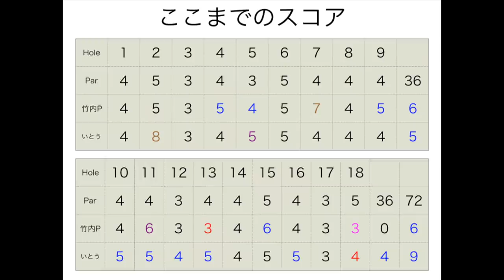[賞金2万]バンカーからチップインイーグルをお見せしましょう！!仲良しプロゴルファー真剣バトルPart7@カレドニアンゴルフクラブ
twitterはこちらから！